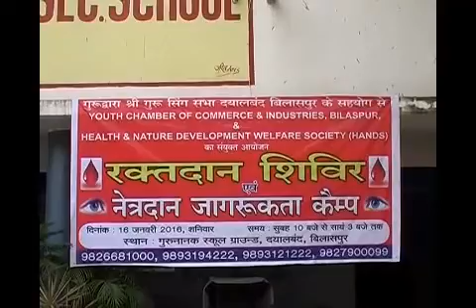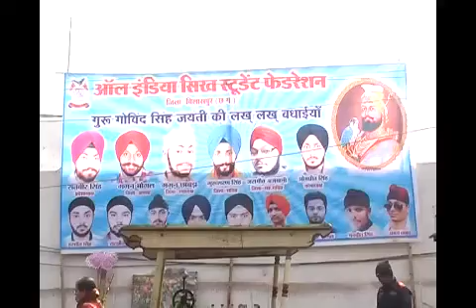Kirtan Darbar | Guru Gobind Singh Jayanti Prakash Parv | Dayalband Gurdwara Bilaspur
Gurbani Kirtan or Shabad Kirtan simply Kirtan refers to Sikh devotional music that originated in the Hindu tradition as loving songs sung to God. Kirtan is also one of the important aspects of Sikhism that refers to the singing of the Sacred Hymns from the Guru Granth Sahib accompanied by music. The Sikhs place huge value on this type of singing and a Sikh is expected to listen to and/or sing Guru-Kirtan as frequently as possible.
Traditionally the music used to accompany Kirtan has been Indian Classical Music, which is based on Ragas and taal (rhythmic beat patterns). Traditionally the Indian musical instruments the Harmonium and Tabla have been used for this type of music. The Sikh scripture contains 31 Ragas and 17 talas which form the basis for Kirtan musical compositions.
While most Hindus and Sikhs devoutly sing Kirtan in its more traditional form, there are smaller groups that experiment with incorporation of non-Indian instruments such as the guitar. Some have even interspersed Western themes like jazz into the mix.
The Guru has pronounced that Kirtan is the magical formula to keep the human soul afloat in the dark era of Kaljug provided the devotee sings the pure melodies with his or her heart closely focused on the meaning and true spirit of the Gurbani thus:
ਕਲਜੁਗ ਮਹਿ ਕੀਰਤਨੁ ਪਰਧਾਨਾ ॥ ਗੁਰਮੁਖਿ ਜਪੀਐ ਲਾਇ ਧਿਆਨਾ ॥
Kaljug meh kīrṯan parḝẖĝnĝ. Gurmukẖ japī­ai lĝ­ė ḝẖi­ĝnĝ.
In this Dark Age of Kali Yuga, the Kirtan of the Lord's Praises are most sublime and exalted.
Become Gurmukh, chant and focus your meditation.